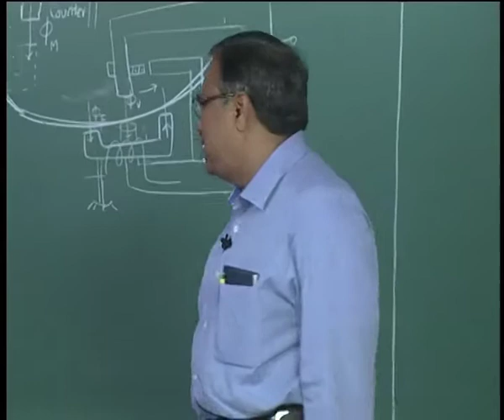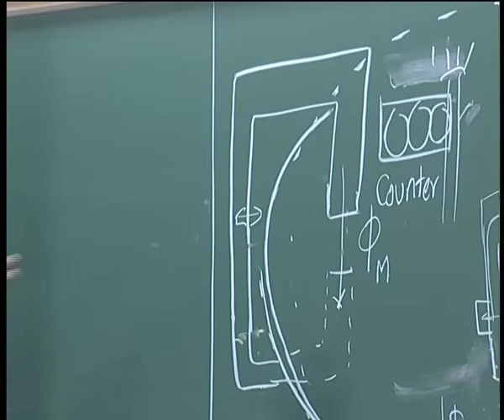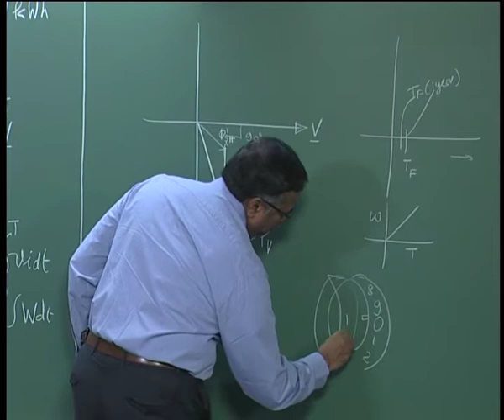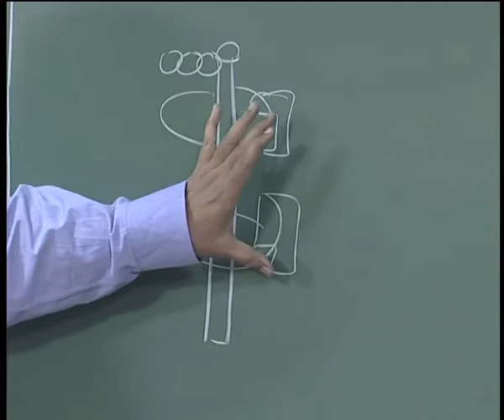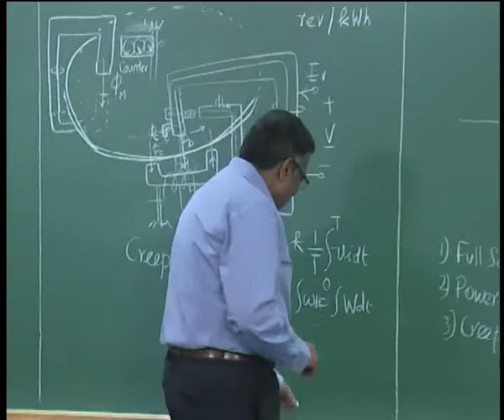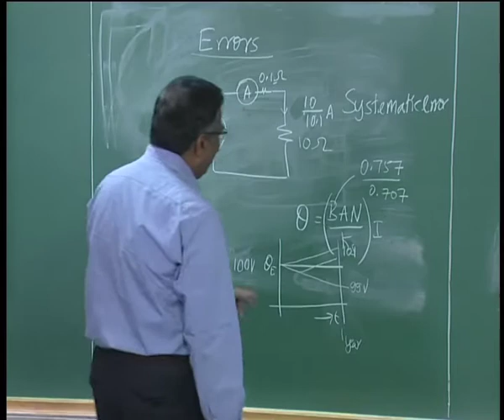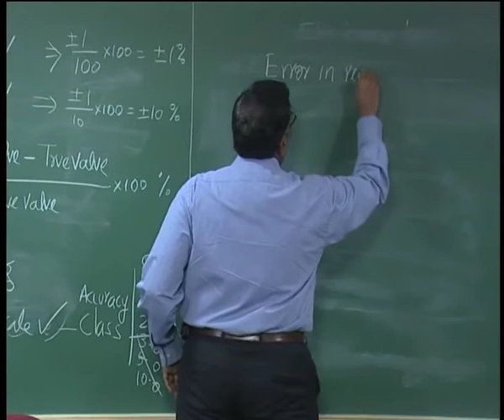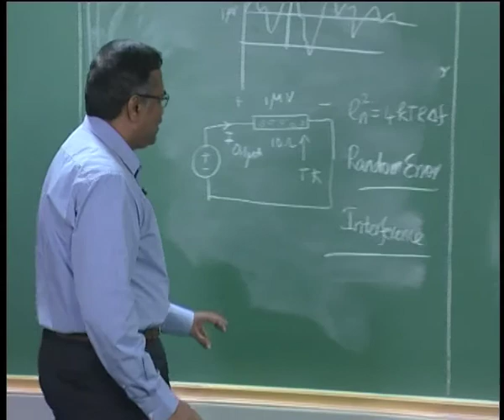EE5401 Lec 08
Lecture 8 of the course EE5401